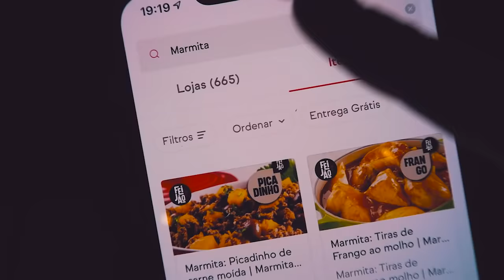COMPAREI A MARMITA DE PIOR E MELHOR AVALIAÇÃO DO APLICATIVO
O quadro que a gente mais ama: MELHOR vs PIOR, dessa vez na versão MARMITA!!
Qual será que foi o melhor?
Este foi realmente surpreendente...